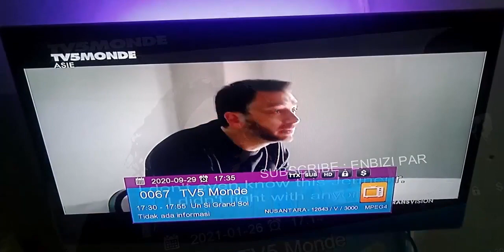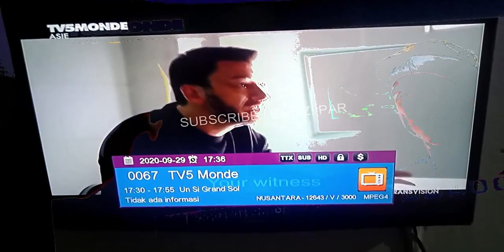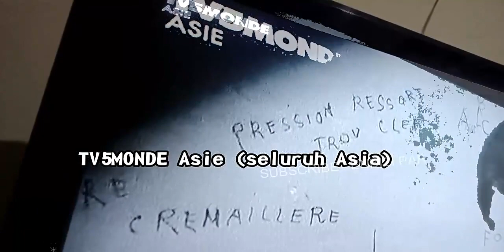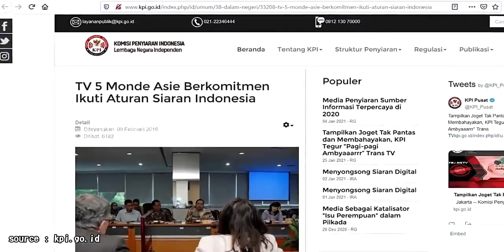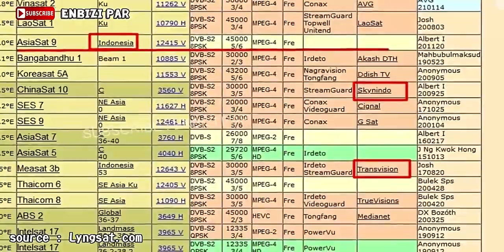Sejarah Tv5 Monde (Asie)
Source kutipan dan logo :
google translate

Kali ini kami membuat video tentang sejarah TV5 MONDE, yaitu jaringan televisi global, yang sempat dilarang ditayangkan di negara Indonesia oleh Komisi Penyiaran Indonesia Pusat.
TV5 MONDE adalah jaringan televisi global yang menyiarkan beberapa saluran berbahasa Prancis. TV5 MONDE dalam bahasa Indonesia artinya TV5 Dunia, dan dalam bahasa Inggris artinya TV5 World, karena merupakan jaringan televisi global asal Prancis jadi dinamakan TV5 MONDE, hal ini menandakan bahwa TV5 MONDE sejajar dalam konsep jaringan dari BBC WOLRD, NHK WOLRD dan stasiun tv lainnya yang menggunakan kata WORLD.

Sejarahnya, TV5 MONDE didirikan pada bulan Januari 1984 dengan nama awalnya yaitu TV5, yang awal pendiriannya di pimpin oleh Serge Adda hingga bulan November 2004, yang selanjutnya digantikan oleh direktur baru TV5 yaitu Jean-Jacques Aillagon pada 6 April 2005, Jean-Jacques Aillagon adalah mantan Menteri Budaya dan Komunikasi Prancis.

Selanjutnya, pada Tahun 2006, terjadi suatu perbaikan besar dalam TV5, yang mengubah mereknya dan merebranding namanya menjadi 'TV5 MONDE', hal ini dilakukan untuk menetapkan fokus TV5 sebagai jaringan global.

Dari perbaikan besar yang dimaksud, menjadikan TV5 yang menjadi TV5 MONDE, juga melakukan perubahan jadwal baru dan urutan program baru.

Dan sejak 2001, nama 'TV5 Monde' menjadi bagian dari nama perusahaan salurannya. selain yang ada di negara Kanada, dimana masih menggunakan merek "TV5".

Dalam hal urutan besarnya jaringan televisi, TV5 MONDE tercatat sebagai jaringan televisi global terbesar keempat yang ada di seluruh dunia, yang urutan pertama kedua dan ketiga ditempati oleh jaringan BBC, CNN dan MTV.

Dalam hal isi siaran, TV5 MONDE dapat dikatakan mayoritas berisi dari jaringan utama di dunia berbahasa Prancis, utamanya France Télévisions dari Prancis, TSR dari Swiss, Radio-Canada, TVA di Kanada, dan RTBF dari Belgia. Dari hal ini pula, kenapa dinamakan TV5 ? karena sejarahnya, TV5 didirikan atas 5 jaringan tersebut.

TV5 MONDE, selain menyiarkan berita internasional, juga menyiarkan film dan musik.

Pada tahun 2006, TV5 MONDE telah memiliki 8 saluran di penjuru dunia, yaitu TV5 MONDE khusus Prancis, belgia dan Swiss, TV5 MONDE seluruh eropa, TV5 MONDE Afrika, TV5MONDE Timur Tengah, TV5MONDE seluruh Asia yang kita kenal dengan TV5 MONDE Asie, TV5MONDE Amerika Serikat, TV5MONDE Amerika Latin dan Karibia, serta TV5 Québec Canada.

Hal ini dikarenakan adanya program di TV5 MONDE yang dikatakan telah melanggar Pedoman Perilaku Penyiaran Komisi Penyiaran Indonesia Tahun 2012 dalam beberapa pasal.

dan pada akhirnya, menurut informasi yang dikutip dalam website resmi komisi penyiaran Indonesia yaitu kpi.go.id, bahwa TV5 MONDE ASIE berkomitmen mengikuti aturan siaran Indonesia pada bulan februari 2016 lalu.

dikutip pada halaman informasinya, bahwa TV 5Monde Asie menyatakan akan berkomitmen mengikuti aturan penyiaran yang berlaku di Indonesia, yang disampaikan langsung oleh perwakilan TV5 MONDE  Asie di kantor Kementerian Komunikasi dan Informatika di Jakarta pusat pada tanggal 4 Februari 2016.
Selengkapnya, simak videonya